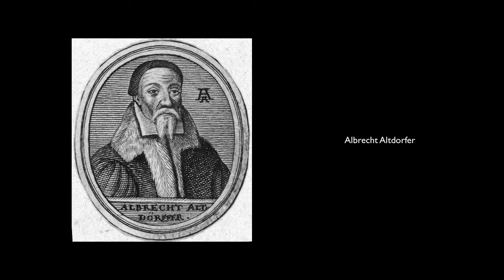Albrecht Altdorfer'in "İssos Savaşı" İsimli Tablosu (Sanat Tarihi / Avrupa'da Rönesans ve Reform)